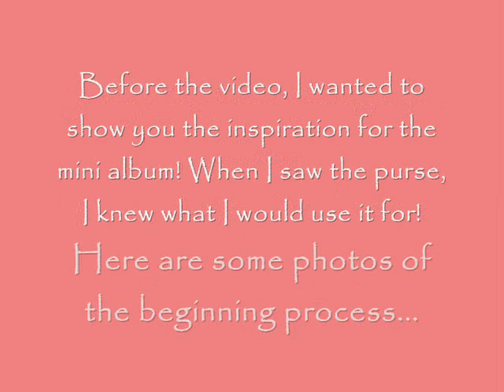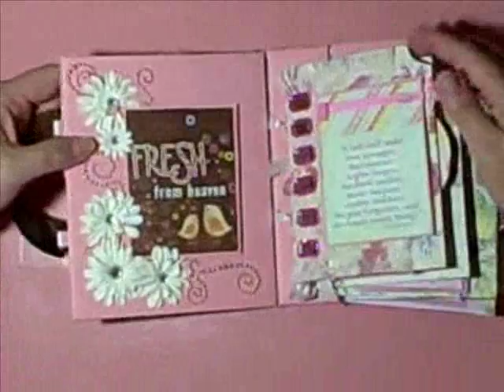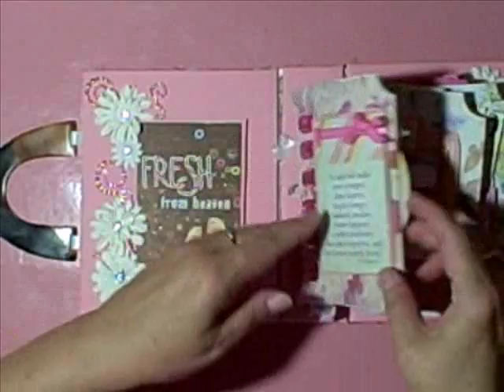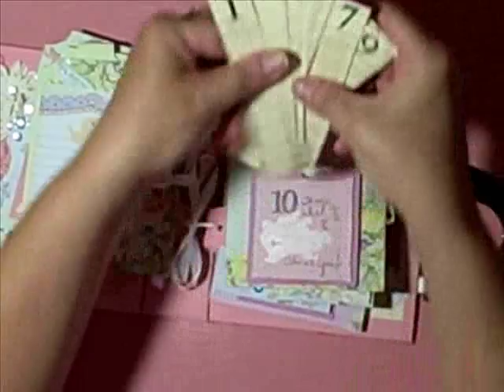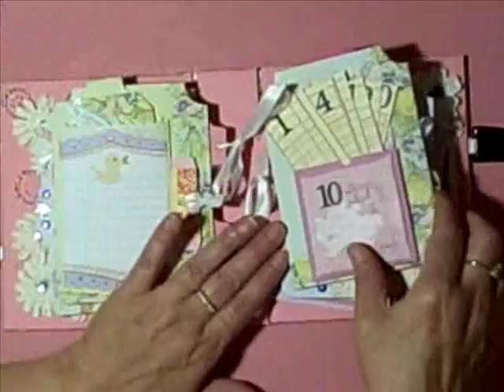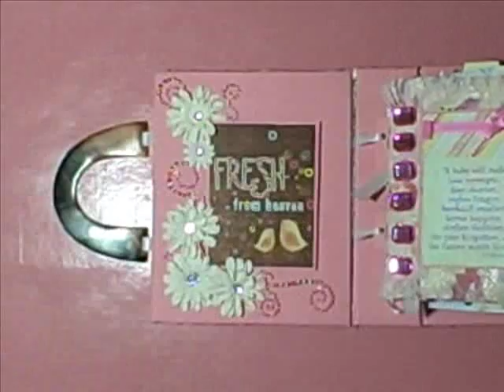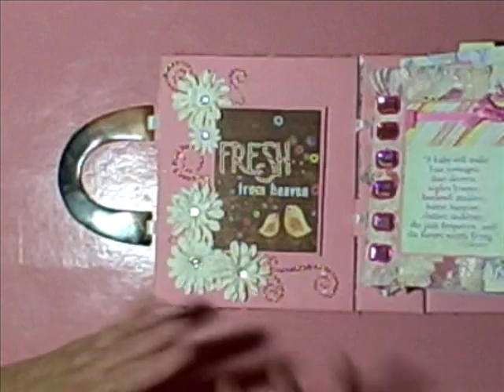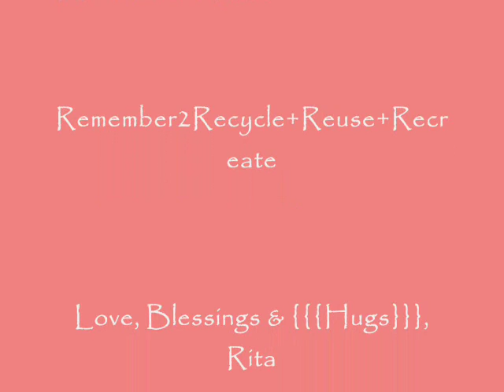Baby Girl Album by recycling a purse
This cute pink purse has tiny tiles sewn to the sides and is absolutely perfect for this project! There are photos at the beginning to show the purse before I took it apart, the process and then the video of the mini album. You are going to love it! It is a sweet baby album for a baby girl!!! OMGOSH!!! I recycled it in the most amazing way!! Thanks for checking it out...